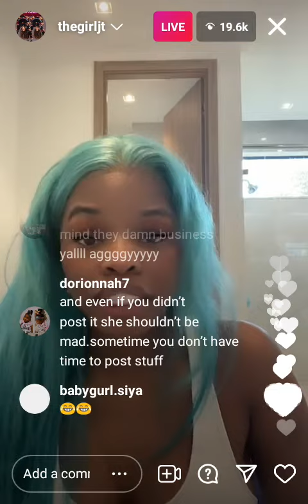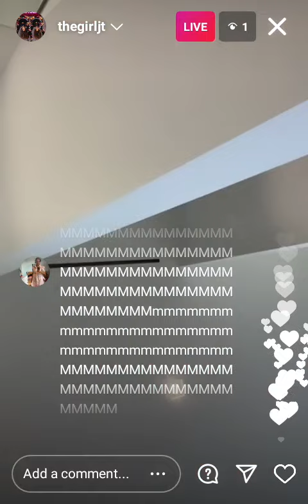JT on Instagram live